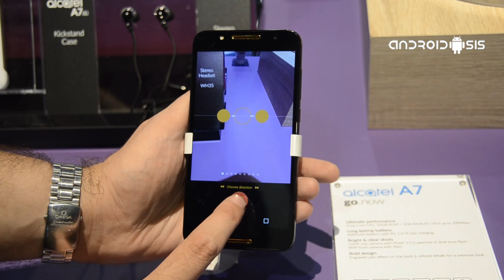Alcatel A7, primeras impresiones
Primeras impresiones en vídeo tras probar el Alcatel A7, nuevo teléfono del fabricante que destaca por la calidad de su pantalla de 5.5 pulgadas además de por el hecho de contar con una cámara frontal con flash LED.

Un dispositivo muy sencillo en cuanto a acabados pero que cuenta con un hardware más que suficiente para poder mover la gran mayoría de juegos y aplicaciones sin demasiados problemas.